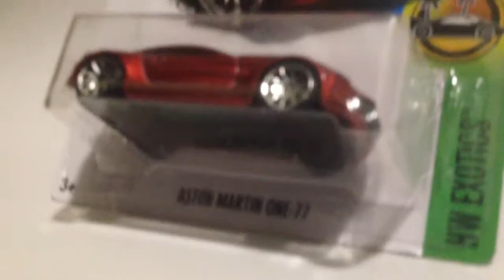Hot Wheels Aston Martin One-77 (2017 J case)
Its always great to see Hot wheels castings reappear after years of absence. The Aston Martin One-77 is now in the 2017 J case for the 'HW Ex in metallic red. I also show some of my other One-77's I have.